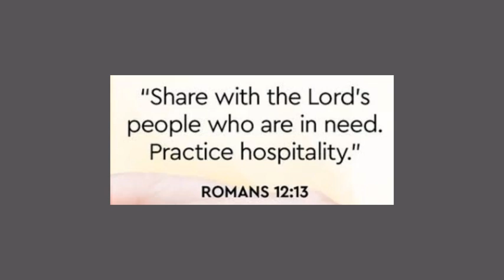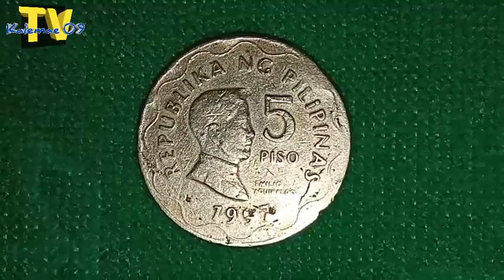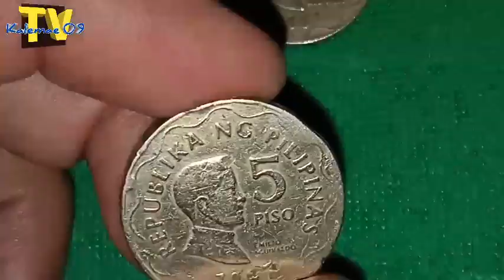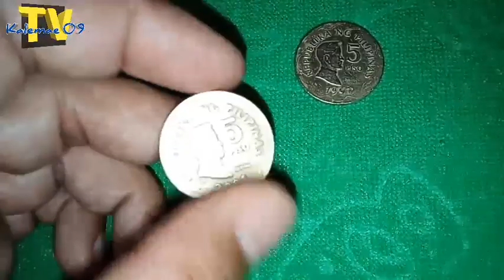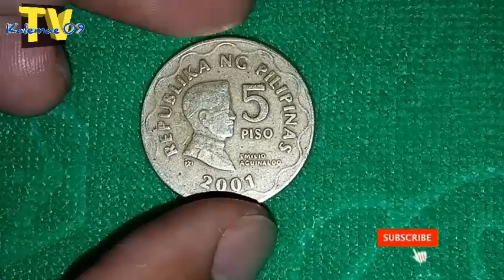collectibles error/coin worth money 5 piso 1997 2001 BSP series | KAALAMAN